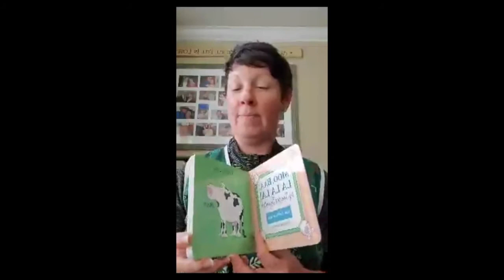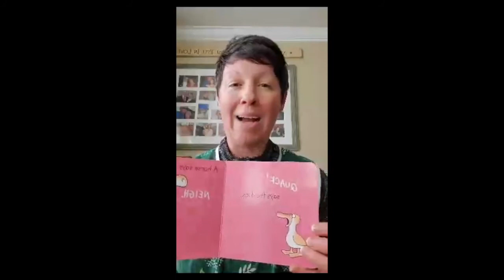Moo, Baa, La La La by Sandra Boynton; Read by Natalie Hoffmann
Our very own Office Manager, Natalie, is reading the best bedtime story, "Moo, Baa, La La La!" by Sandra Boynton. This adorable book is all about the sounds that animals make.
Watch as Natalie tries to sound like all the different animals in this book.